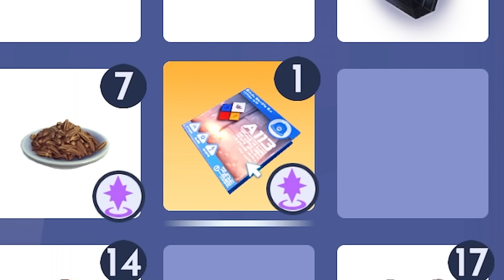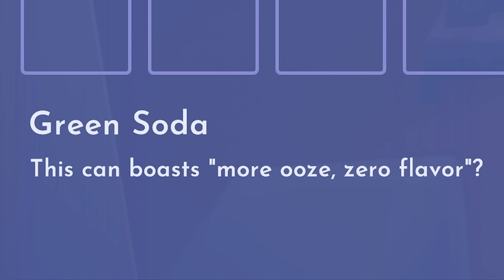Monsters Inc in Disney Dreamlight Valley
🍪 Happy Spring. I'm back in Disney Dreamlight Valley and this time i'm going to the new world that is based on the Monsters Inc movie! Sulley and Mike need some help at work. Can I help them? I hope you enjoy the video! Big hugs see you in my next video!

🍪 Do you love Roblox games, scary games, DIY crafts, dolls and shopping hauls? Welcome to the world of CookieSwirlC with Vtuber Cookie!